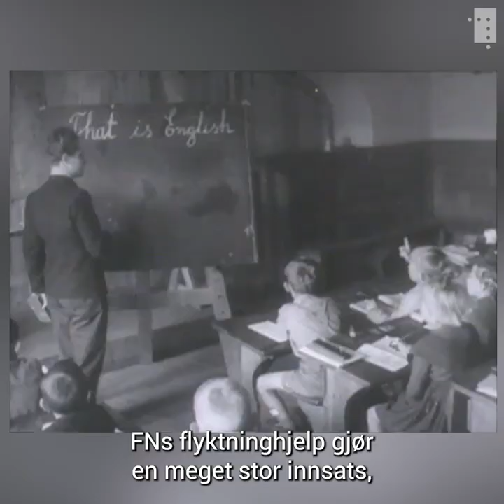Europas forrige store flyktningkrise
I disse dager opplever Europa en flyktningstrøm vi ikke har sett siden andre verdenskrig. Da – som nå – er det FNs høykommissær for flyktninger (UNHCR) som leder an i det internasjonale arbeidet med å beskytte og koordinere flyktningestrømmen.

I 1954 vant det ganske nyopprettede UNCHR Nobels fredspris for «sin innsats for å hele skadene etter krigen gjennom å tilby hjelp og beskyttelse til flyktninger over hele verden». Utdelingen av prisen til nettopp UNCHR var også viktig for å skape økt søkelys på nødhjelp og arbeid med flyktninger, et arbeid som hadde fått mindre finansiell støtte de seneste årene.

I dette innslaget fra Filmavisen fra 1955 ser vi overrekkelsen av selve prisen med taler av leder av nobelkomiteen, motstandsmannen Gunnar Jahn og den første høykommissæren Gerrit Jan van Heuven Goedhart. Vi får også en liten innføring i livet som flyktning, sett gjennom datidens briller.

Takk til Filmparken AS for rettigheter til å vise utdraget fra Filmavisen.